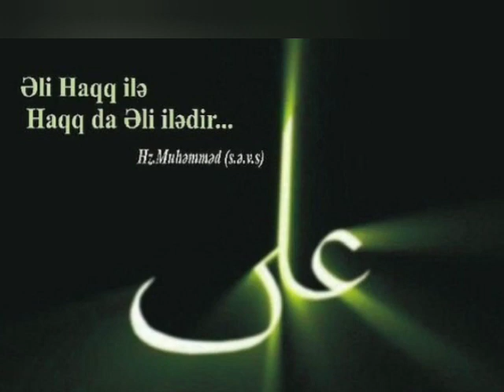💚MUHAMMƏD ( S ) GÜNƏŞ, DOSTLARI AYDILAR ( Məddah Səccad )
Əbulqasim Firdovsi.